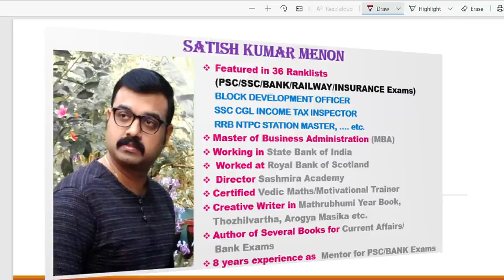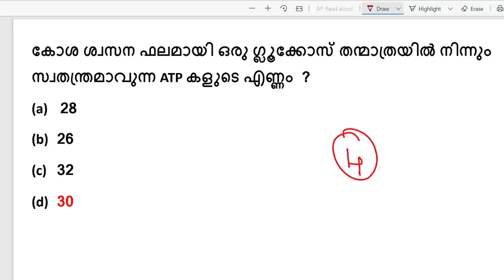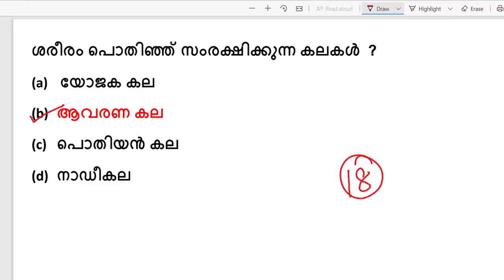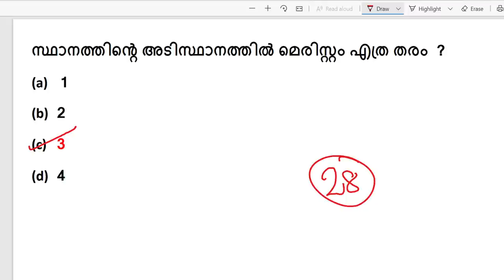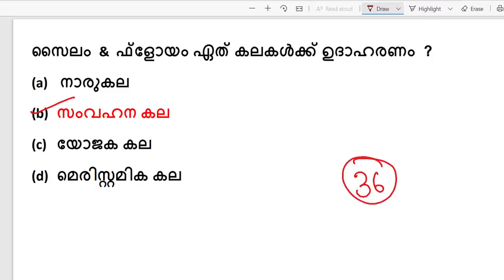കോശവും കലകളും - TOP 50 Questions |Kerala PSC | LDC PRELIMS / LGS / DEGREE LEVEL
SC സൌജന്യ ക്ലാസ്സുകൾക്കായി  ബന്ധപ്പെടുക